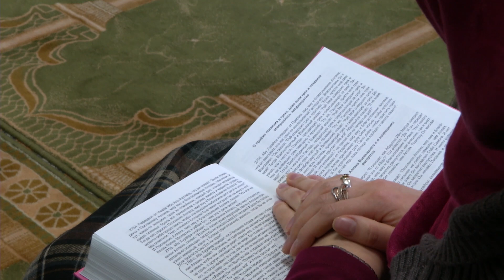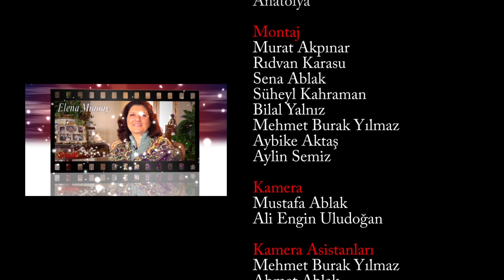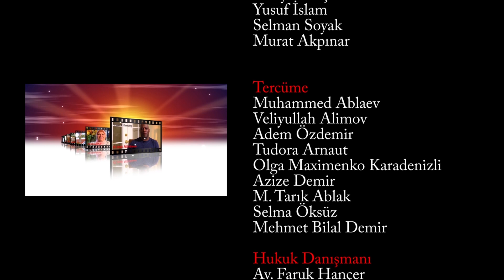L'islamophobie Quoi Réellement ? ✨Convertir à l'islam ☪ Natalia 🌟 Ép 4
Merci d’envoyer vos videos a Nous acceptons de visionner des videos de convertis francophones de 10 a 15 minutes et de les diffuser sur notre chaine. Merci de vous mettre en contact avec nous avant de realizer vos videos pour que nous puissons vous guider dans votre demarche.

 L'islamophobie
Quoi Réellement ? ✨Convertir à l'islam ☪ Natalia 🌟 Ép 4

Français, Allemands, Hollandais, Ukrainiens, Croates, Boliviens, Américains, Russes, Hongrois et bien d'autres habitants du monde rencontrent l'İslam. Juifs, Chrétiens, Bouddhistes ou Athées deviennent Musulmans. Honorés en İslam par la grâce d'Allah, chacun se raconte. Des autobiographies surprenantes et exemplaires...

Vous pouvez nous soutenir en appuyant sur le bouton j'aime 👍 des vidéos en les partageant sur votre page. Je vous remercie.

😎 Il y a d'autres vidéos sur notre chaîne qui vont vous intéresser. S'il vous plaît jeter un oeil. 👇